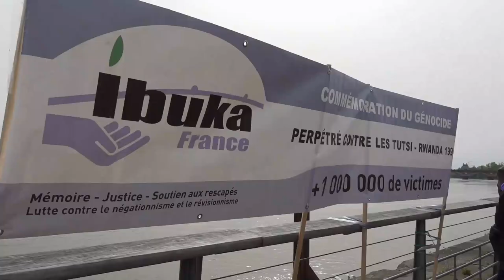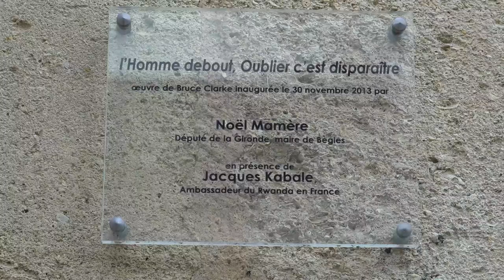Rwanda Bordeaux 2024 Commémoration